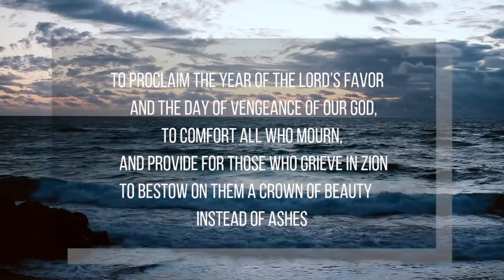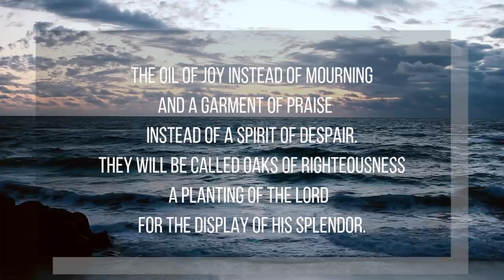HEALING YOUR BATTLESCARS & CROSSING OVER // Soaking & Deliverance Prayer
We are right now in a new era and people are crossing over still feeling the the sting, the defilement, the poison, and bitterness from the season of opposition and spiritual oppression. But God is doing a major work in all of us by bringing healing and deliverance to those places we felt the most warfare, and even increasing the anointed upon us so we can lead others into victory too. There is a powerful deliverance anointing I felt on this word and I pray that as you listen that you feel a deep unshackling of any lasting remnants of the fight, find FREEDOM, joy, and peace, as well as experience healing to all battle scars you have been walking around with. “Who the Son sets free is free indeed!”

Please also enjoy this is a soaking track and be refreshed in His presence!

Please let us know how this word blessed you and if you received any healing or breakthrough. We would love to hear from you!

To give a gift, or register for our courses go
To write to us, stay in touch, or access our other links go